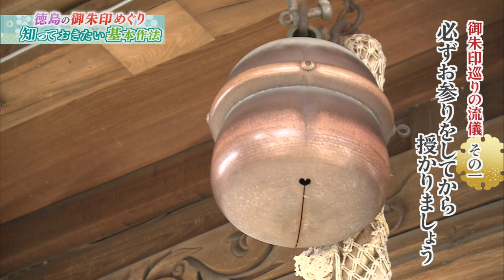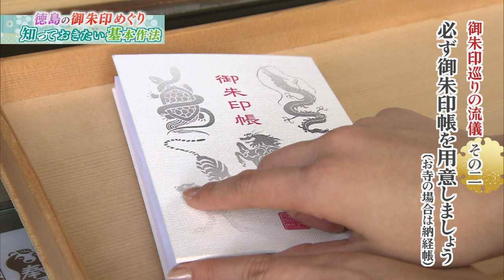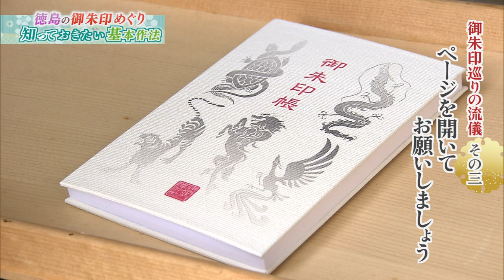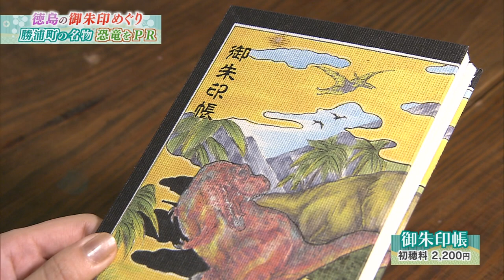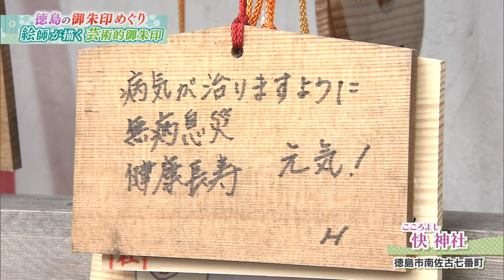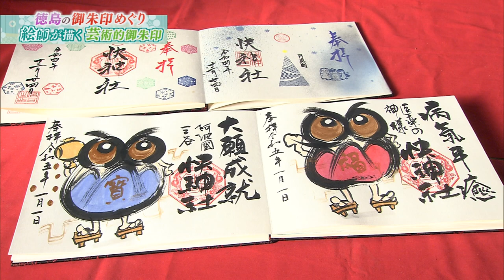はじめてみませんか？徳島の御朱印めぐり【テレビトクシマ】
はるか昔から続く、日本の祈りの文化。
健康長寿や合格祈願、商売繁盛など人生の折々に、私たちは祈りを捧げます。近年はパワースポット巡りが人気となり、神社やお寺に参拝することが身近になりました。
そんな中、御朱印あつめが全国的なブームに。
徳島にも個性豊かな御朱印が登場し、その土地ならではの工夫をこらしたデザインが人々の心をつかんでいます。